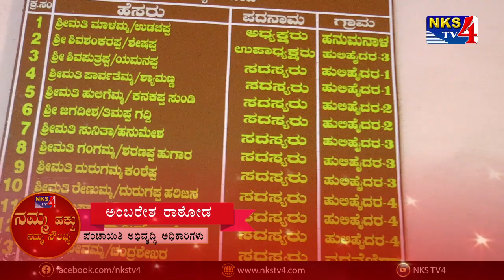ಹುಲಿಹೈದರ ಗ್ರಾ.ಪಂ. ಅಭಿವೃದ್ಧಿ ಅಧಿಕಾರಿಗಳೊಂದಿಗೆ ಸಂದರ್ಶನ|NKS TV4